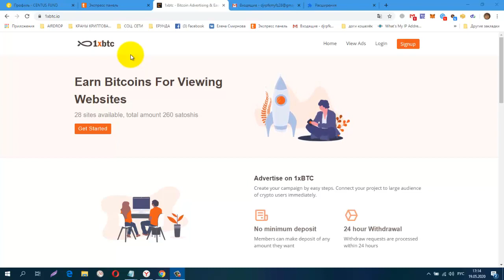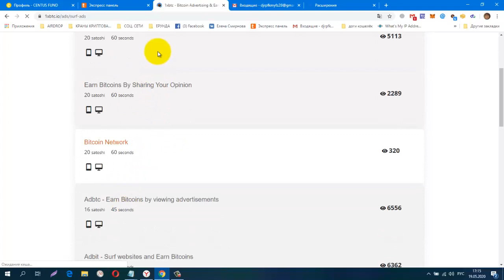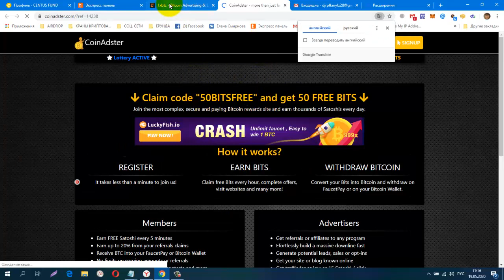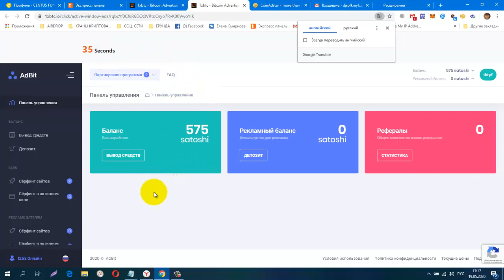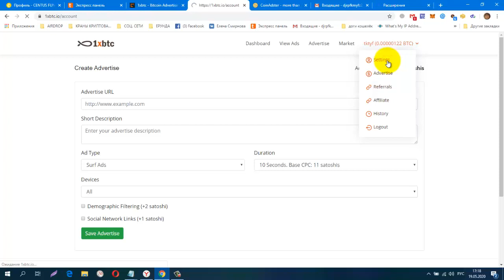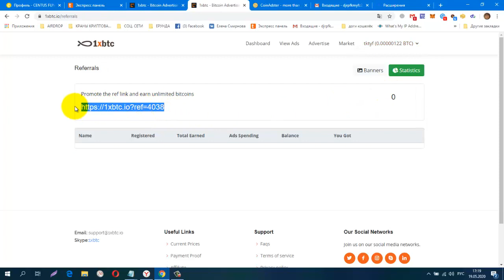Без вложений Щедрый Букс 1xBTC, вывод от 1000 sat на FAUCETPAY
регистрация
обменник Magnetic Exchange
регистр.
СОЦ. СЕТИ , РЕФЕРАЛЫ В ЛЮБОЙ ПРОЕКТ!
CashJuice
gohubz.
РАСШИРЕНИЯ ДЛЯ ПАССИВНОГО ЗАРАБОТКА И РЕКЛАМЫ
постепенно будут добавляться новые краны.
Мои дополнительные ютуб каналы
ССЫЛКА НА НОВОСТНОЙ ЧАТ VK.
Бесплатная Реклама. Заработок в Интернете.
Домашний Бизнес в Интернет. Реклама.
Бесплатная Реклама, Для Всех !